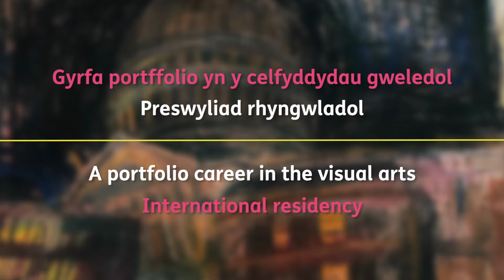Gyrfaoedd creadigol yn y celfyddydau gweledol: Preswyliad rhyngwladol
Christine Mills, preswyliad rhyngwladol

Wedi'i hariannu gan Lywodraeth Cymru fel rhan o Cymru Greadigol, mae Rhaglen Gyrfaoedd Creadigol Cymru (CCP Cymru) yn gweithio i ddatgelu'r amrywiaeth eang o swyddi sy'n bodoli yn y sector creadigol a diwylliannol.  Mae'n cyflwyno cyfle i newid tirlun gyrfaoedd creadigol yng Nghymru drwy weithio gyda mwy o bobl ifanc o gefndiroedd amrywiol, a chefnogi ymgynghorwyr gyrfaoedd i gael mynediad at wybodaeth berthnasol ynghylch gyrfaoedd yn seiliedig ar y diwydiant.

Bydd y rhaglen beilot, dan arweiniad Sgiliau Creadigol a Diwylliannol mewn partneriaeth â Chyngor Celfyddydau Cymru, Ffilm Cymru, ScreenSkills a Trac Cymru, gyda chefnogaeth gan Gyrfa Cymru, yn cael ei chynnal tan 31 Rhagfyr 2020.

Funded by Welsh Government as part of Creative Wales, the Creative Careers Programme Cymru (CCP Cymru) works to reveal the diverse range of roles which exist within the creative and cultural sector.  It presents an opportunity to change the creative careers landscape in Wales by working with more young people from diverse backgrounds, and supporting careers advisers to relevant, industry-led careers information.

The pilot programme, led by Creative & Cultural Skills in partnership with Arts Council of Wales, Ffilm Cymru, ScreenSkills and Trac Cymru, with support from Careers Wales, will run until 31st December 2020.